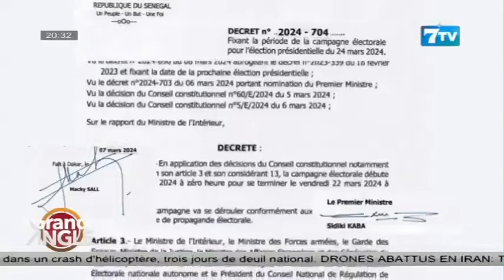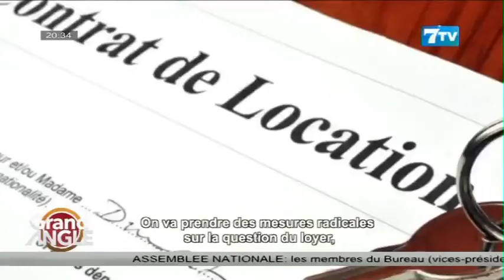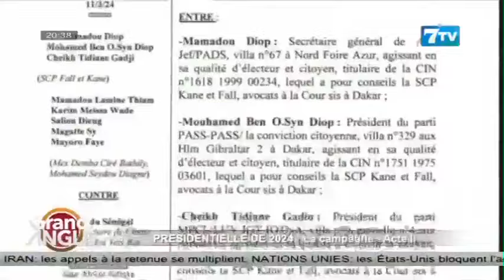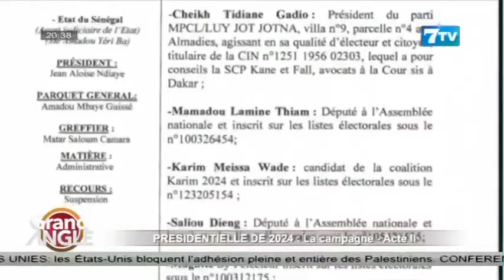Présidentielle 2024: La campagne - Acte II (GRAND ANGLE)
GRAND ANGLE DU VENDREDI 19 AVRIL 2024

7TV est une chaîne généraliste qui exploite l'infotainement avec un accent particulier sur l'information.